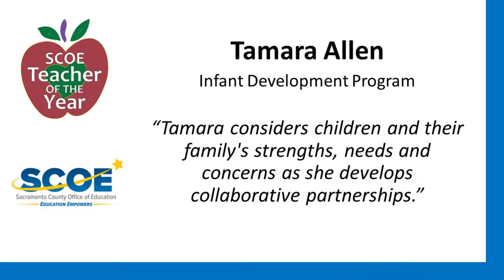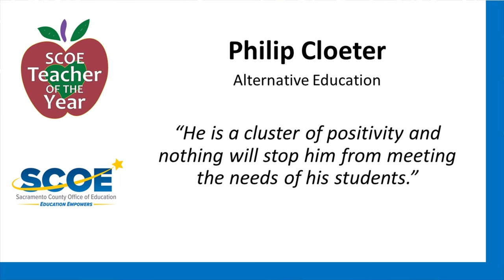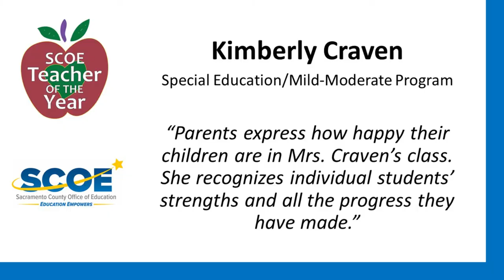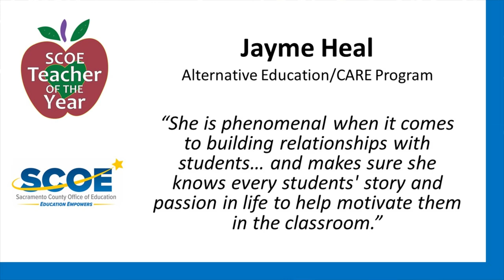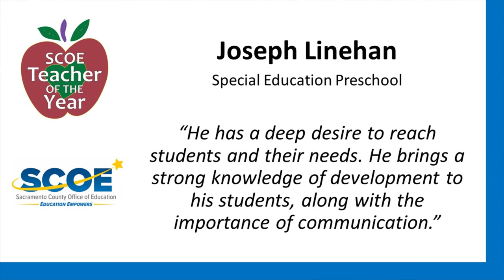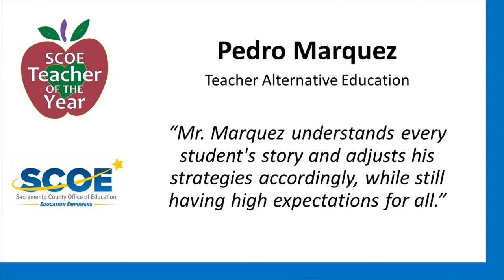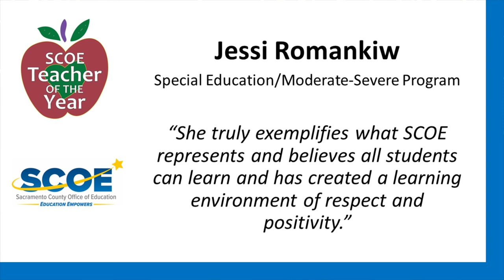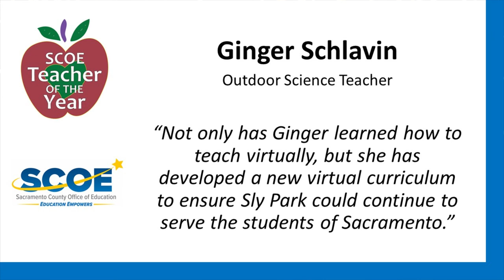SCOE 2022 Teacher of the Year Nominees Reception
An online reception held by the Sacramento County Office of Education (SCOE) to honor its teachers who had been nominated as candidates for 2022 SCOE Teacher of the Year.